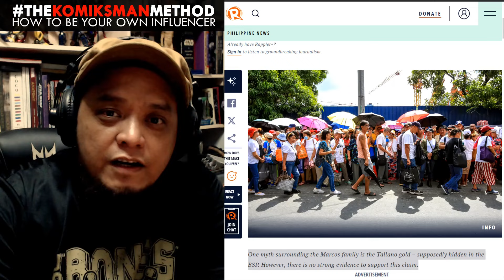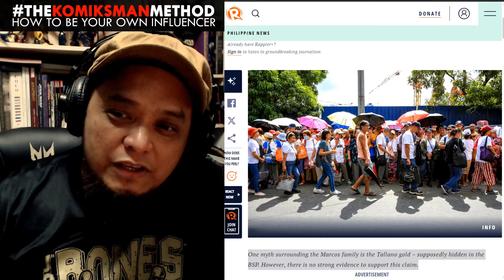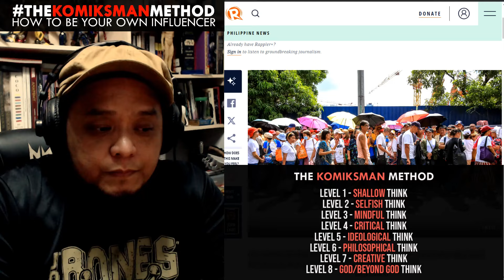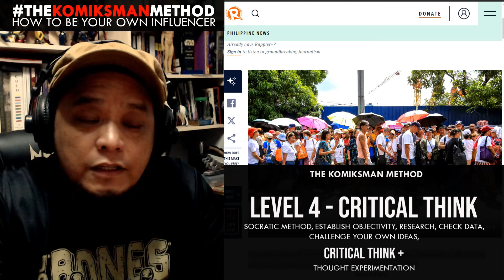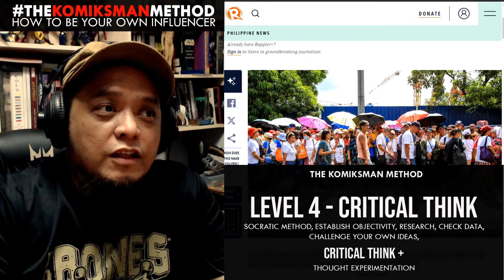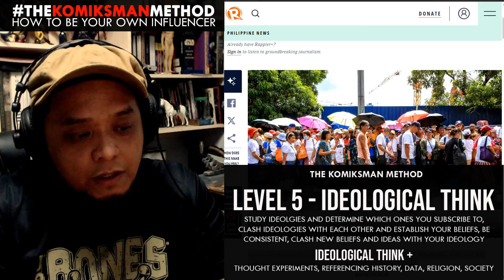Daan-daang Mahihirap, Pinag-"RALLY" Para Singilin si BBM sa TALLANO GOLD sa Bangko Sentral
Uso pa pala ang Tallano Gold?